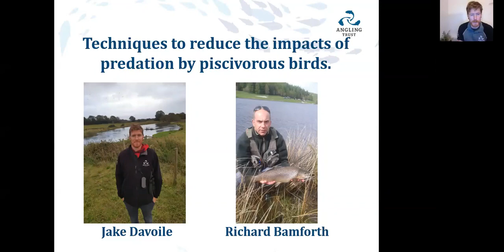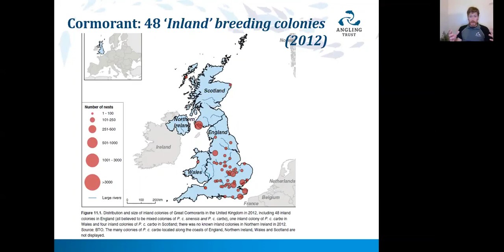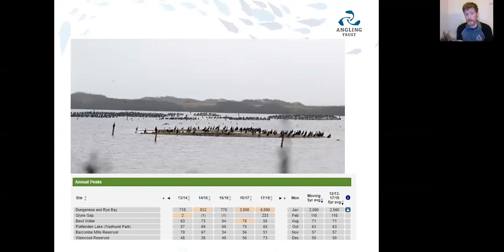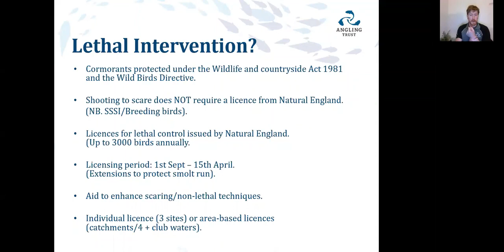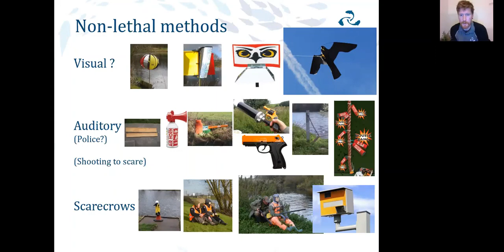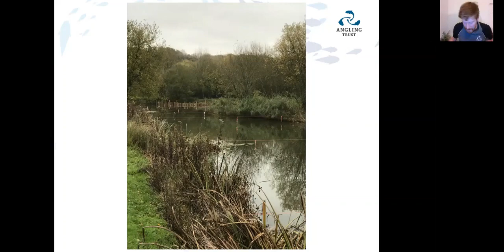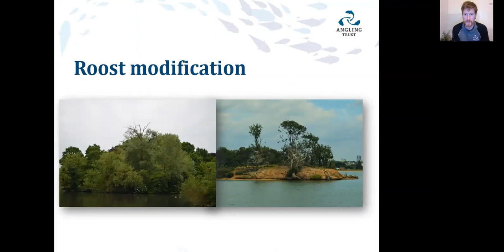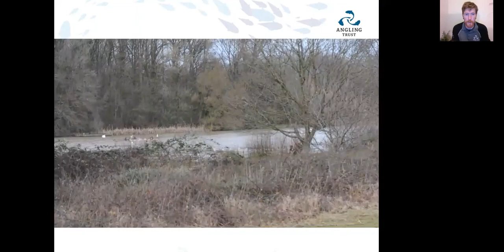Virtual Fisheries Forum | Managing Cormorant Predation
Originally aired on 17/11/2021, in this virtual fisheries forum Angling Trust Fisheries Management Advisor Jake Davoile delivers essential advice for protecting your fish stocks from cormorants.

Fisheries forums are run in association with the Environment Agency funded by fishing rod license income.